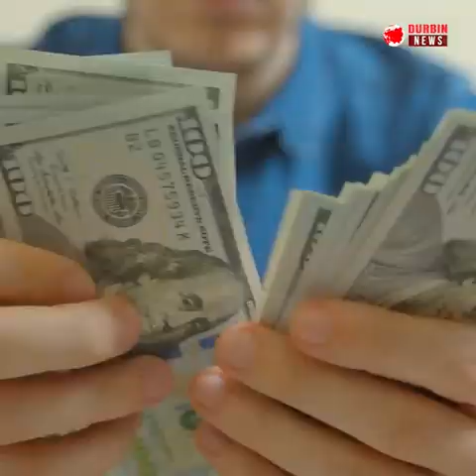পানির দাম এতো বেশি হওয়ার পিছনে কারণও রয়েছে | Qatar World Cup | Water Price High